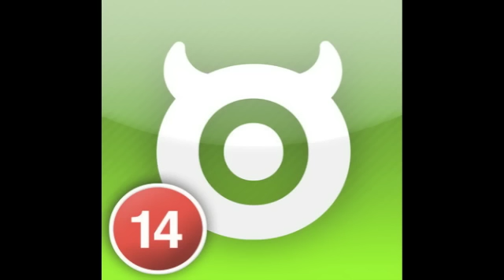Albert Marzinotto - I've been doing a lot of thinking (Original Mix)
GREENHORN records 014 ___ALBERT MARZINOTTO - PAINTING HARMONY ep
link download